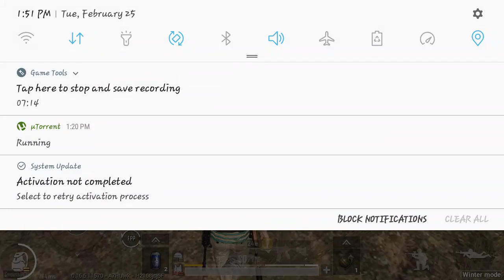AIK CHOTHI SI GALTI IN BATTLE GROUND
FROM RECORD SAMSUNG S6EDGEPLUS